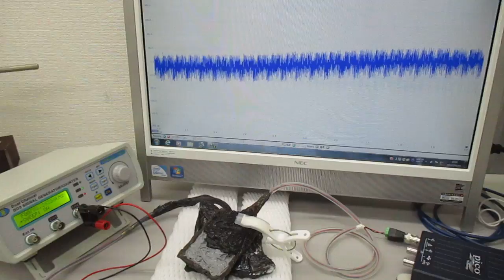超音波発振制御プローブ（超音波システム研究所）